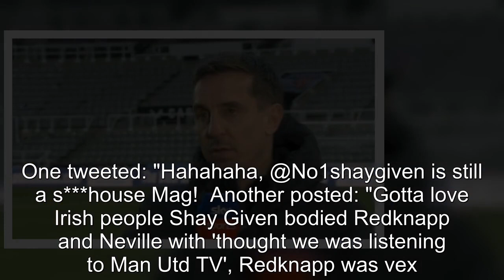Shay Given makes cheeky 'Man Utd TV' jibe to Gary Neville after Newcastle moan